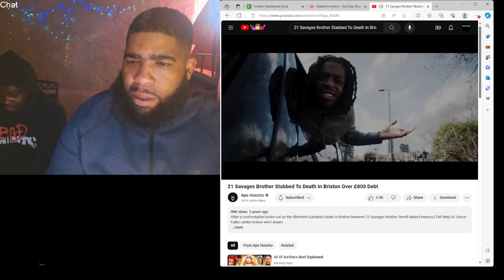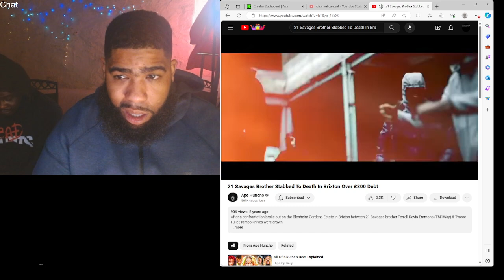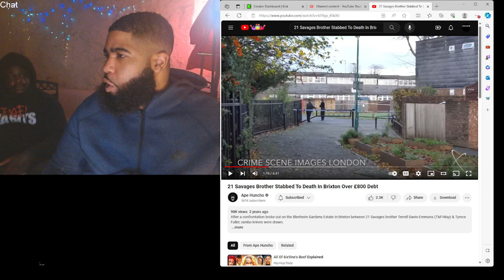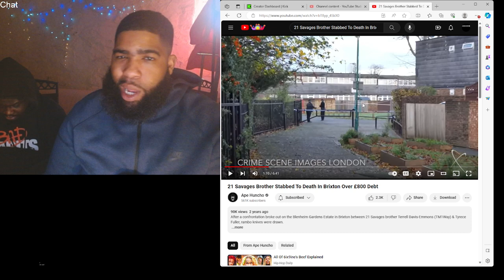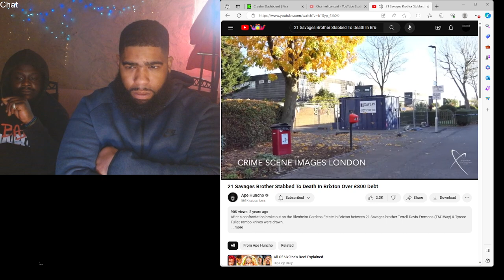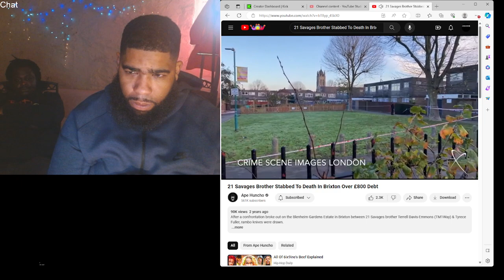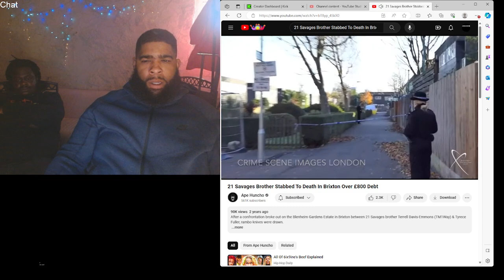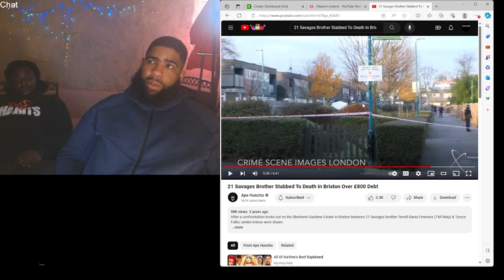21 Savage Brother Stabbed To Death In Brixton Over £800 Debt |Reaction